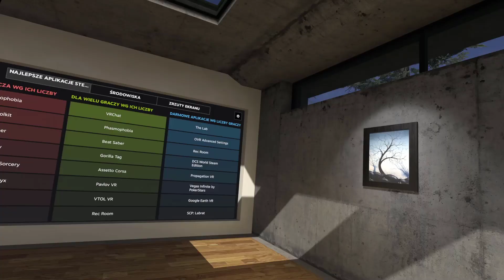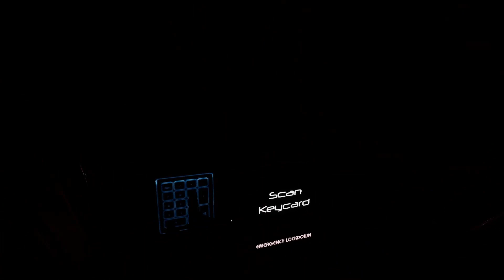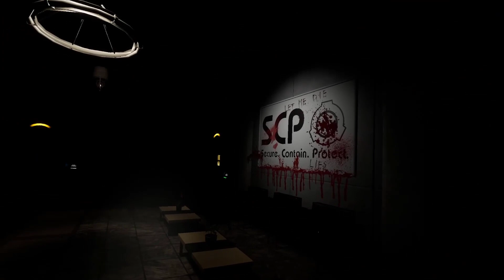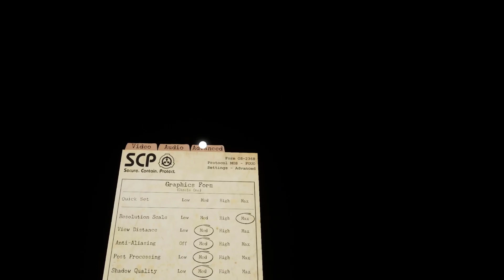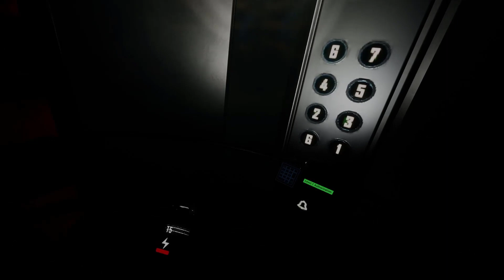KTOŚ DZIECKO ZGUBIŁ ?! I SCP:Blackout VR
Czy tylko dla mnie to SCP jest bardziej jak Outlast i taak wy oglądacie moje pierwsze podejścia do gry :D .

Aaa i tak widać tam że że Subnautice nagrałem lecz zdecydowałem dzisiaj dać coś nowego możecie jutro się spodziewać odcinka lub w niedziele :D .